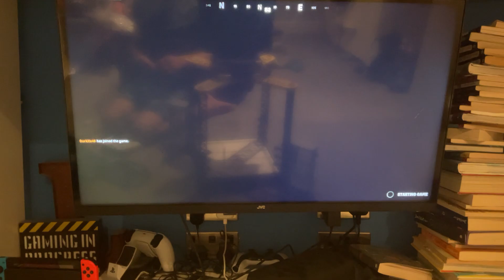Playing prop hunt